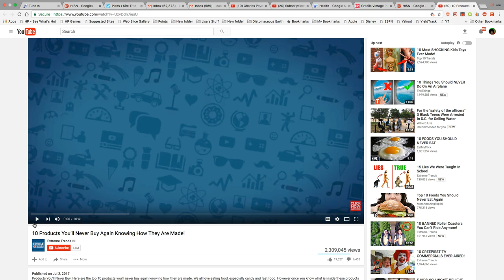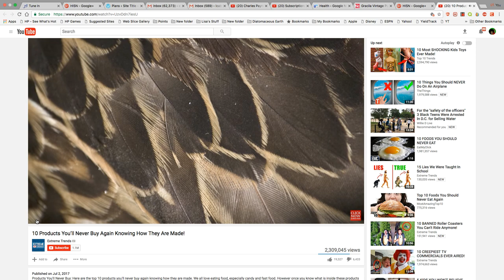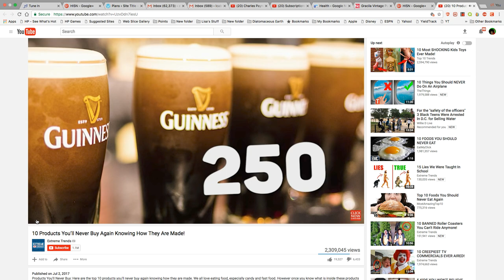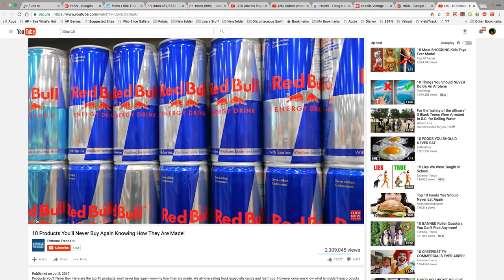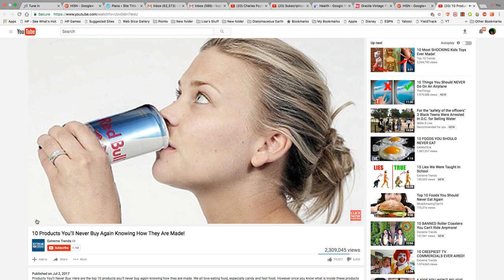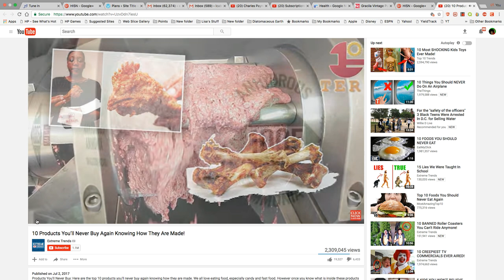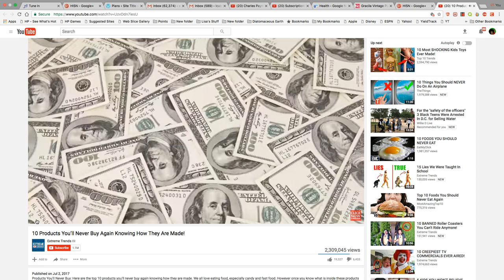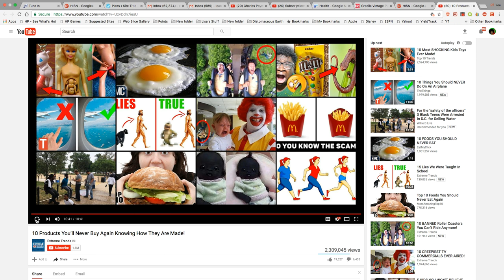10 Products You Should Avoid